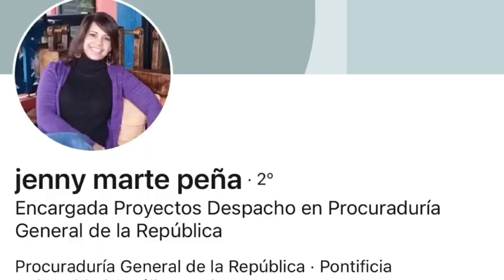Aplazan medida de coerción operación medusa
La jueza del juzgado de Atención Permanente del Distrito Nacional, Kenya Romero, aplazó para el próximo jueves el conocimiento de la medida de coerción seguida a los implicados en el entramado de corrupcion denominado “ Operación Medusa”.